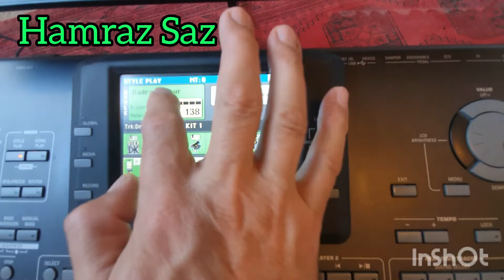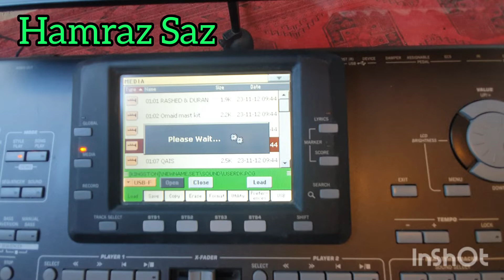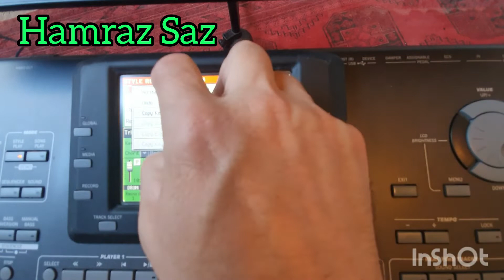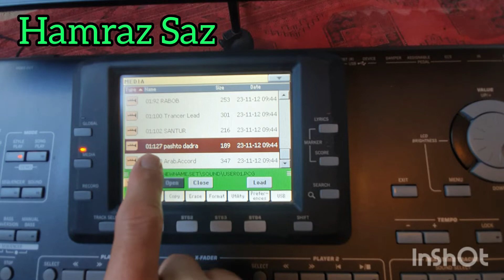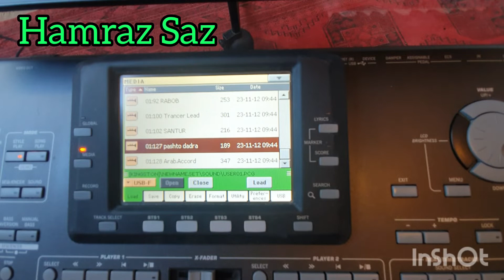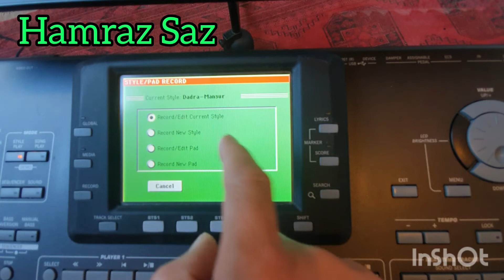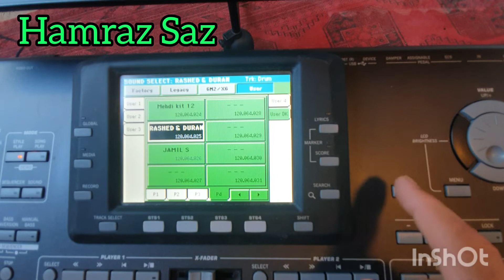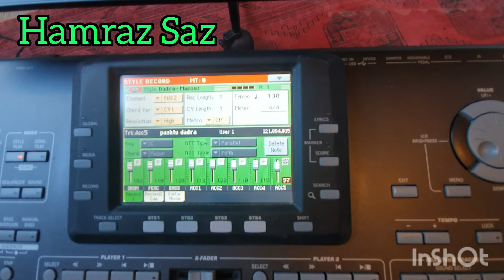Collecting of the rhythm on the keyboard - آموزش گلچین کردن ریتم در کیبورد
آموزش گلچین کردن ریتم در کیبورد korg pa 3x Part 4
Collecting of the rhythm on the keyboard